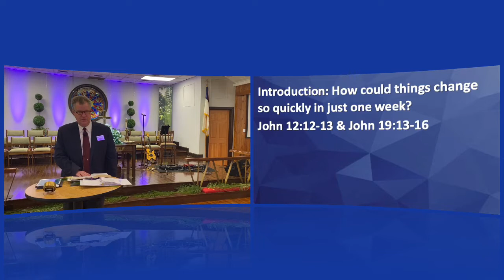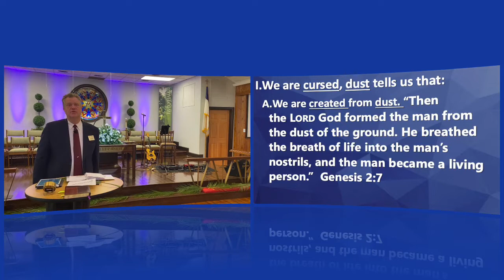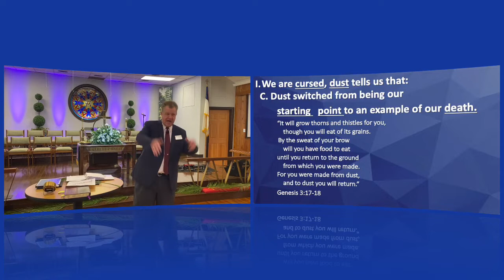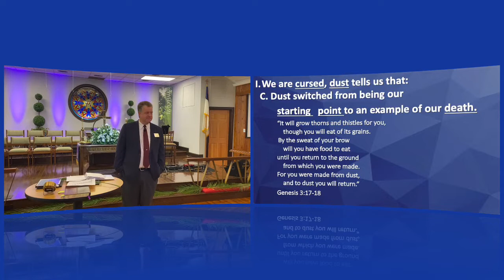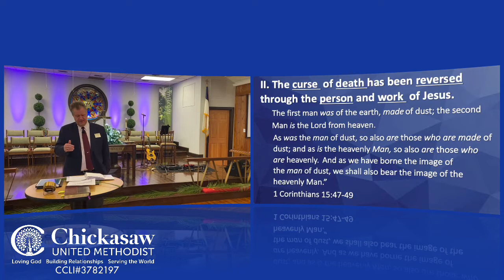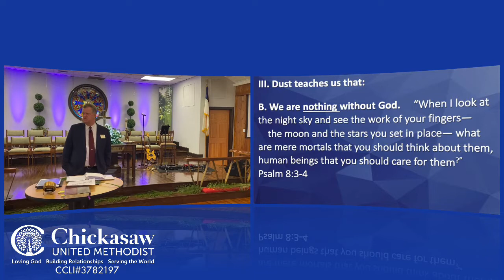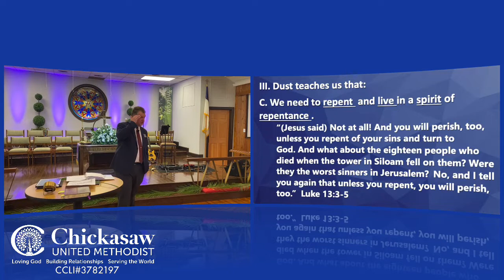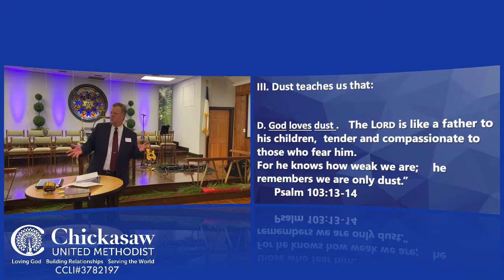Our Dusty Nature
Chickasaw Methodist Church
Palm Sunday - April 10, 2022
Rev. Dave Rhodes, Senior Pastor
CCLI#3782197